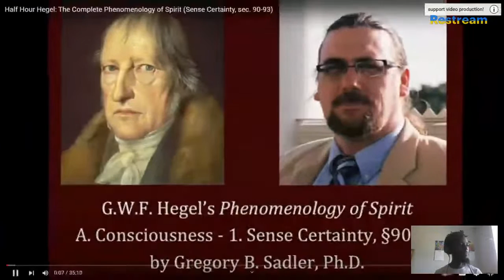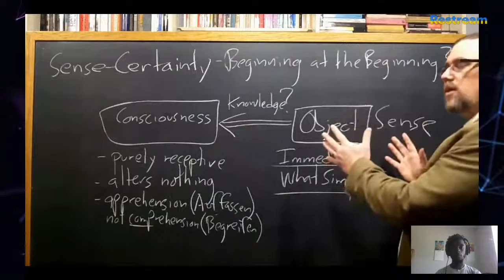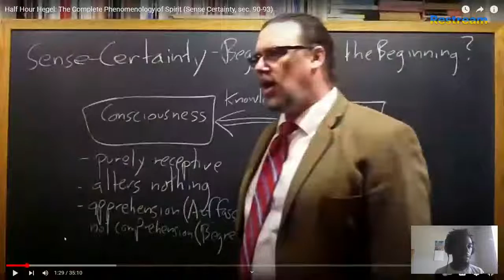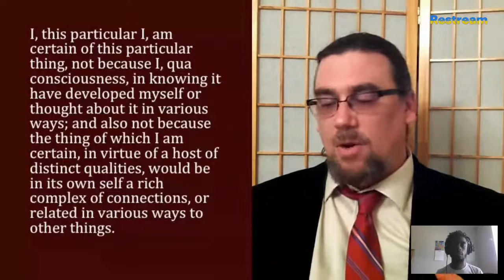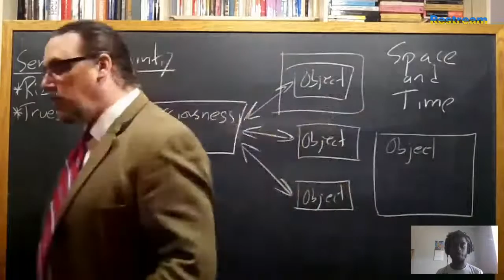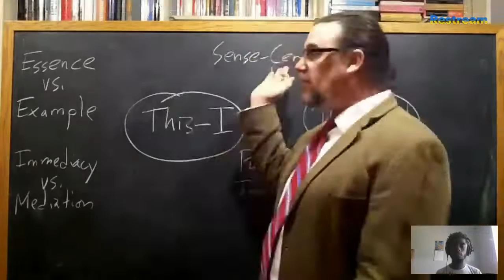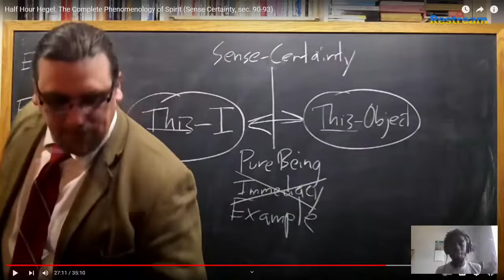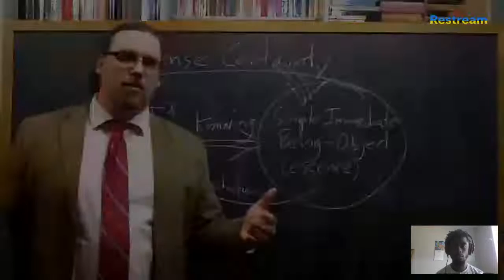Learning Hegel, Part 39 - Sec 90-93, Chapter 1 - Sense Certainty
In the first chapter of the Phenomenology of Spirit, Hegel breaks down 'sense certainty' as the 'beginning' of the dialectical process of phenomenology. He sets up 'sense certainty' as the truest form of knowledge... an apparent rich and immediate relationship with the world.

But he quickly shoes how this makes no sense, or at least is not what actually happens. Our senses only ever grant us an immediate *instance* of knowledge. A surface level perception. The more we look, the more we perceive. Thus making it clear that even our most basic senses, and certainties gleaned from those senses, are still mediated in some way.

When we sense things, we perceive a 'this'.. and at the same time, we perceive an 'I', which is another 'this'. Thus we begin the process of dialectics, where we must compare and contrast each 'this' and formulate an understanding of what we are perceiving.

Audiojournal Podcast - Thoughts of a TechnoWizard: Check out my (almost) weekly audiojournal if you want to hear my unrefined, raw ‘train(wreck) of thought’.

Interview Podcast - A More Delightful Future: Listen to interviews with incredible people designing emergent technologies.

Newsletter - The Journal of TechnoWizardry - Read my more refined ideas on how to change the world for the better via my fairly long, somewhat monthly newsletters.